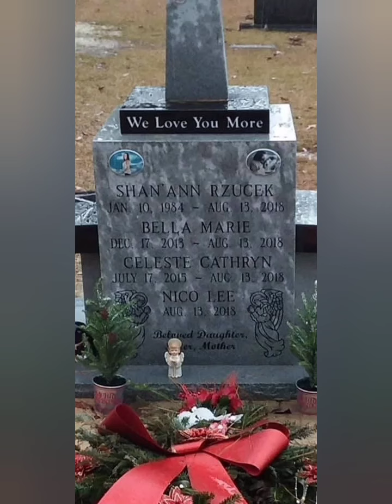In Memory Of Shannan, Bella, Cece And Nico.❤️🌹😢